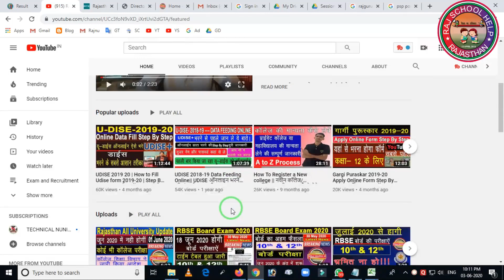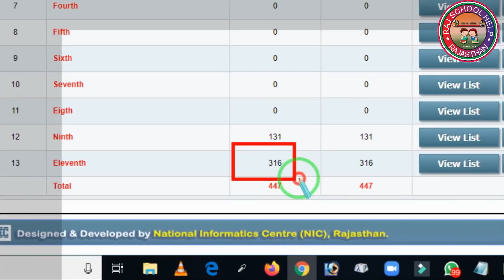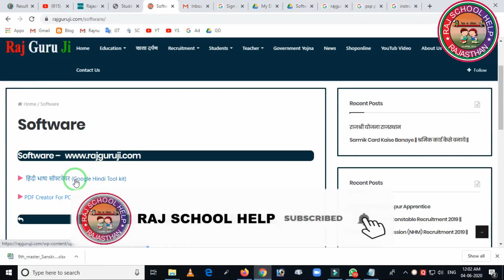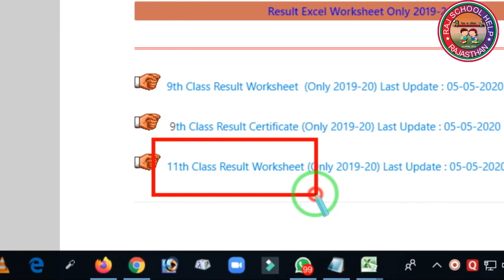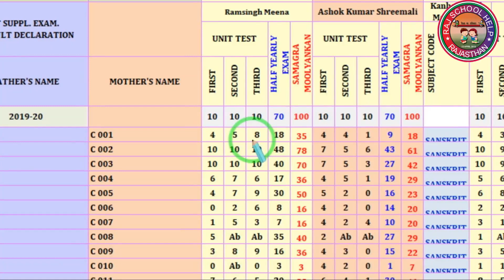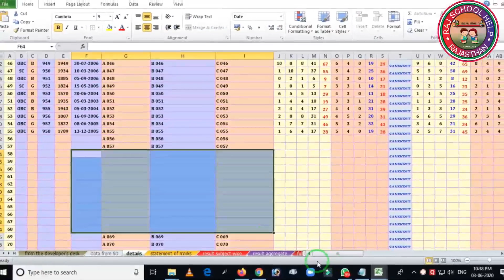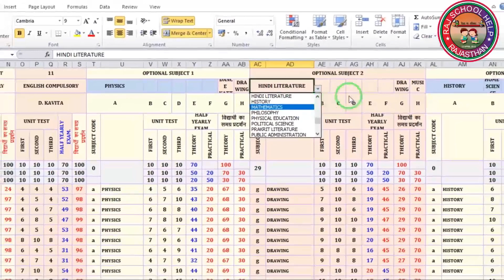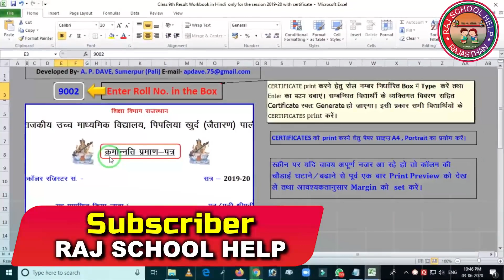Class 9th & 11th Result 2019 20 | इस तरह से करना होगा परीक्षा परिणाम तेयार | Excel Sheet and Cert.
9th Class Result 2020 Excel Sheet | 11th Class Result 2020 Excel Sheet |

Topics Covered In This Video :

1). 9th Result 2020 excel sheet
2). 11th Result 2020 excel sheet
3). 9th ka result kiase banaye 2020
4). 11th ka result kaise banaye 2020
5). 9th class result excel sheet 2020
6). 11th class result excel sheet 2020
7). 9th class promotion certificate psp portal 2020
8). 11th class promotion certificate psp portal 2020
9). PSP portal promotion 2020

Hi...

About Video:
Nmskar Dosto Aaj ki is video me maine aapko Session 2019-20 Class 9th and 11th ke result kaise tyar kare ke bare me btaya hai . Ummed krta hun ye video aapko jarur pasand aayega . Thanks